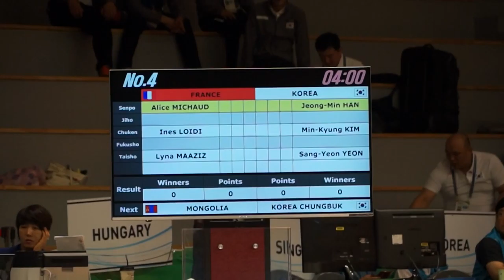2016 청주세계무예마스터십 검도대회 여자부 단체전 W T Fra2 Alice Kor3 JM Han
2016 CheongJu World Martial Arts Masterships Kendo
| Woman's Team Liegue
2016 청주세계무예마스터십 검도대회
| 여자부 단체전 리그